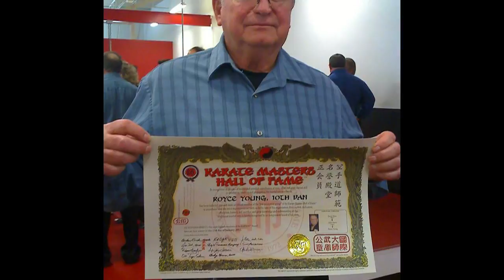Jenny Young Burdine "Family"